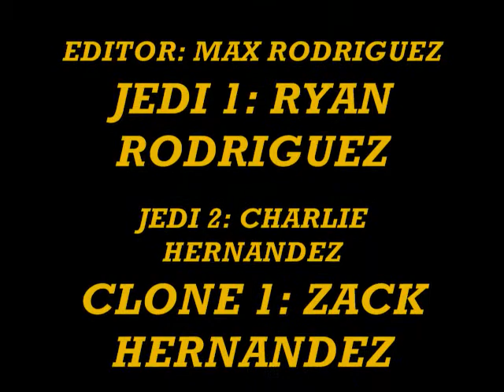STAR WARS ORDER 66 TEASER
Star Wars Teaser